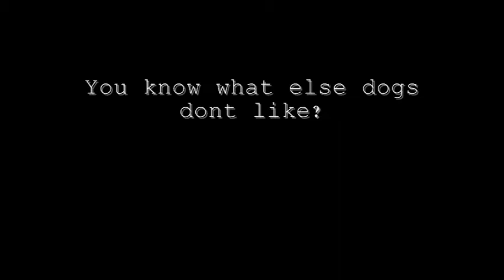Dogs Dont Like UFOs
It's sad but true, but dogs will not be the ambassadors to our Alien Overlords.  Enjoy!